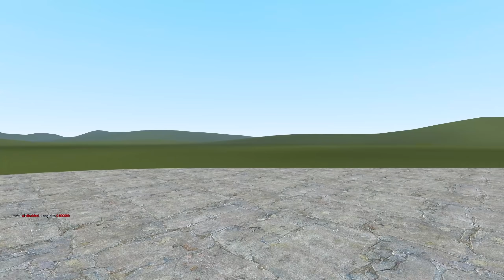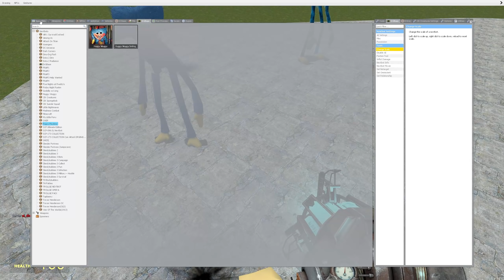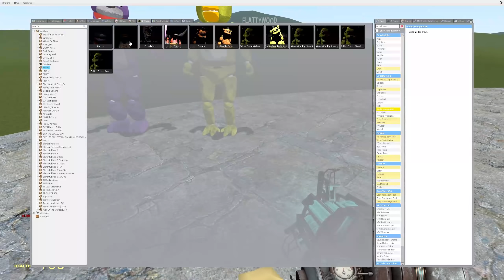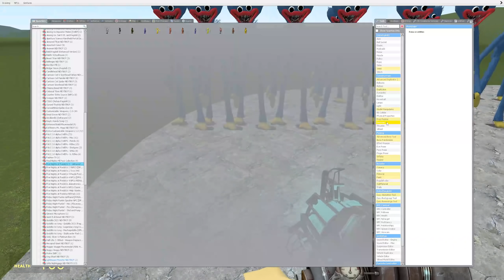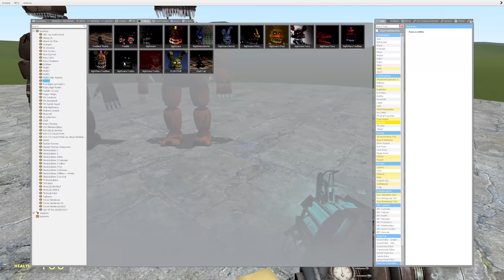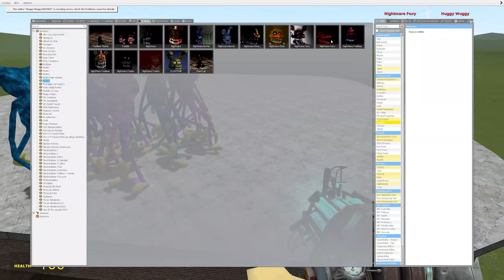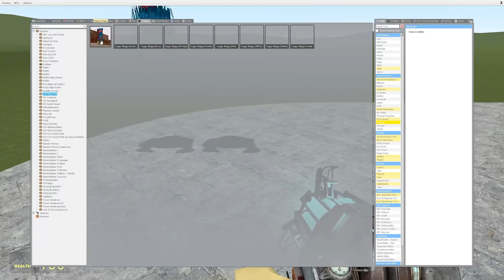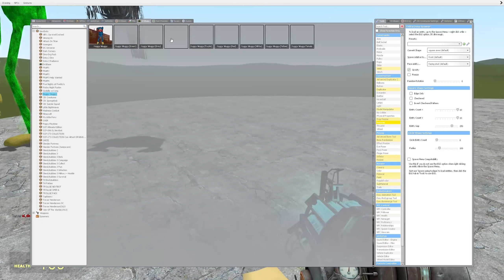OLD HUGGY WUGGY VS NEW HUGGY WUGGY!! Garry's Mod [Poppy Playtime]